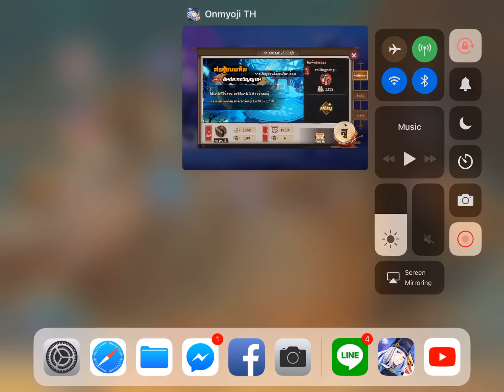[Onmyoji x Nurarihyon] CO-OP นูระ ยืนคู่ อิบา โคตรสุดเท่อะ!! Part 1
โคตรสุดเท่ นักพากย์คนเดียวกันยิ่งสุดเท่